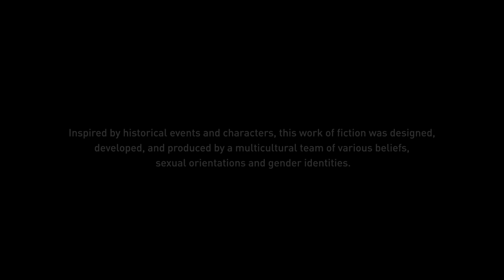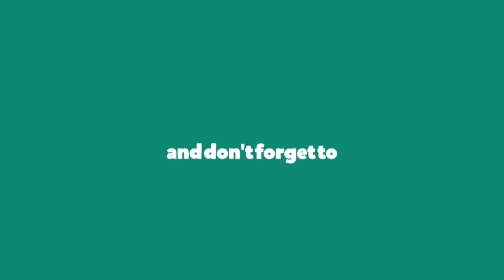ASSASSIN'S CREED VALHALLA Gameplay Walkthrough Part 1 |No Commentary | That's the Game | PROLOGUE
Assassin's Creed Valhalla Walkthrough Part 1 and until the last part will include the full Assassin's Creed Valhalla Gameplay on PC. This Assassin's Creed Valhalla Gameplay is recorded in 4K 60FPS on PC and will include the full game, all endings and all boss fights.

With love
Team That's the Game